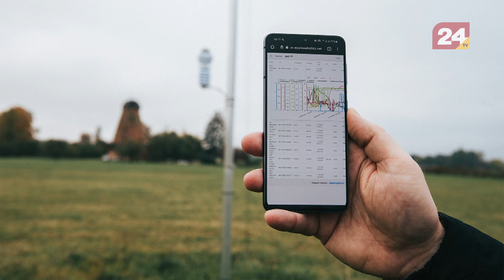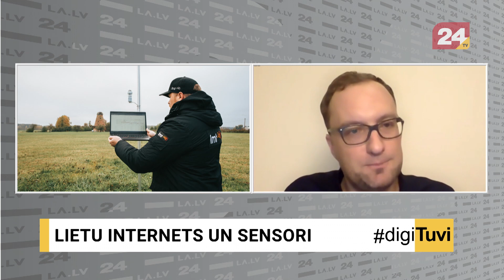Lietu internets un sensori | DigiTuvi (2.daļa)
Raidījuma DigiTuvi viesis Kaspars Egliņš, LMT Inovatīvo risinājumu vadītājs.